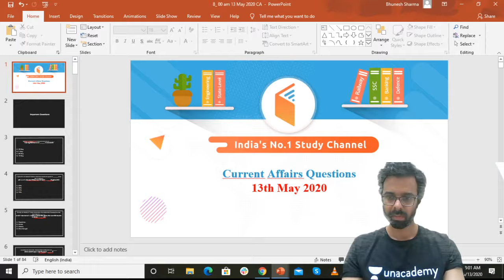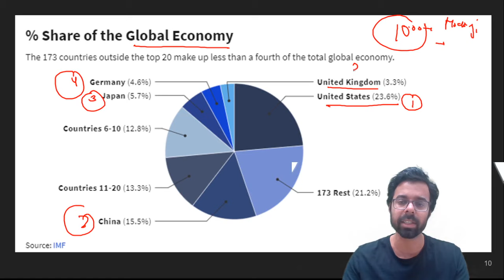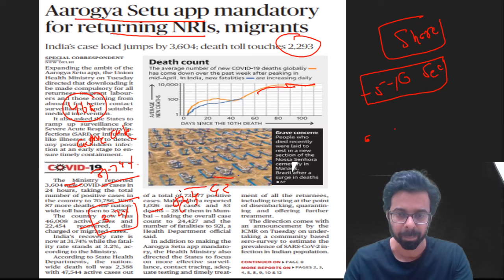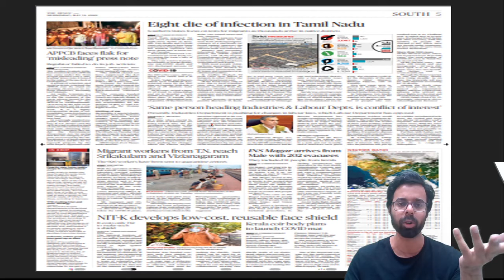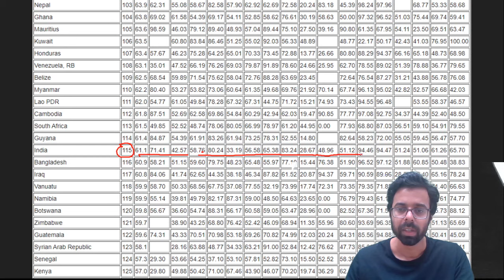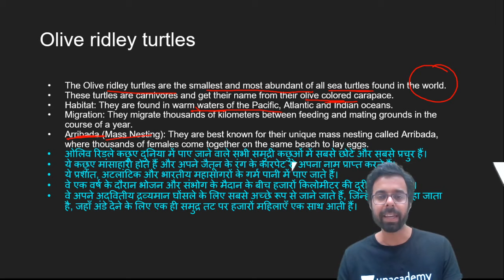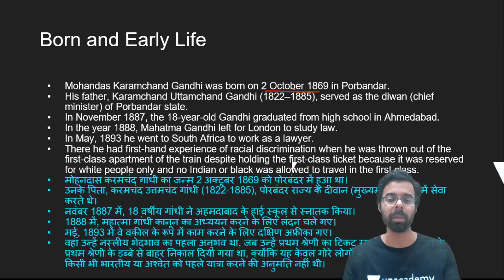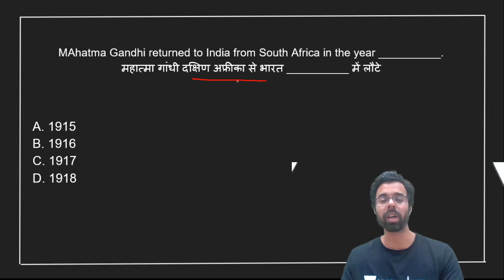8:00 AM - Daily Current Affairs 2020 by Bhunesh Sir | 13 May 2020 | wifistudy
Daily Current Affairs 2020 by Bhunesh Sir | 13 May 2020 | wifistudy Current Affairs

Welcome to Daily Current Affairs 2020 Show by Bhunesh Sir. Current affairs take part in all exams like UPSC, SSC, Banking, Defence, Railway, etc.

✿ Morning Shows:
05:00 AM - Current Affairs Quiz Show by Bhunesh Sir
07:00 AM - The Hindu Editorial Analysis by Vishal Sir
07:45 AM - फटाफट English by Harsh Sir
08:00 AM - Current Affairs Show by Bhunesh Sir
08:40 AM - Vocabulary Show by Harsh Sir

✿ Reasoning Super Series:
6:00 AM - Reasoning Warm-Up Show by Deepak Sir

✿ RRB NTPC 2019 (CBT-1):
09:00 AM - General Awareness by Rohit Sir
09:30 AM - General Science by Neeraj Sir
10:15 AM - Reasoning by Deepak Sir
11:00 AM - Maths by Sahil Sir

✿ RRB Group D 2019:
12:00 PM - General Science by Ankit Avasthi Sir
12:30 PM - Maths by Sahil Sir
01:00 PM - General Awareness by Ankit Gupta Sir
01:30 PM - Reasoning by Hitesh Sir

✿ SBI PO 2020 (Prelims) Crash Course:
02:00 PM - Reasoning by Puneet Sir
03:00 PM - English by Vishal Sir
04:00 PM - Maths by Arun Sir

✿ SBI PO & SBI Clerk 2020:
05:00 PM - GA & Banking Awareness by Sushmita Ma'am

✿ Daily Current Issues:
5:30 PM - Current Issues by Ankit Avasthi Sir

✿ SSC CHSL 2019 Crash Course:
06:00 PM - Reasoning by Hitesh Sir
06:30 PM - GK by Anadi Sir
07:00 PM - Maths by Naman Sir
07:30 PM - English by Harsh Sir

✿ Daily Current Issue Show:
8:00 PM - Current Issues by Anadi Sir

✿ SSC JE 2019 (Technical) Crash Course:
08:00 PM - Mechanical Engg. by Neeraj Sir
09:00 PM - Electrical Engg. by Ashish Sir
10:00 PM - Civil Engg. by Sandeep Sir

✿ All Competitive Exams:
10:00 PM - GK/GS/GA by Aman Sir

✿ All Competitive Exams:
12:00 AM - GK by Sushmita Ma'am

1. One Subscription, Unlimited Access
2. Learn from your favorite teacher
3. Real time interaction with teacher
4. You can ask doubts in live class
5. Limited students
6. Download the videos & watch offline